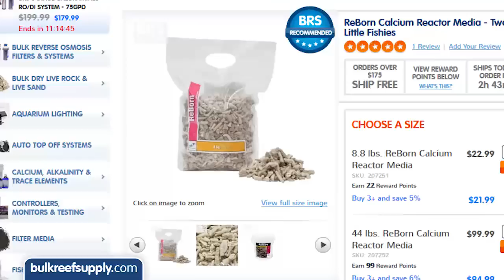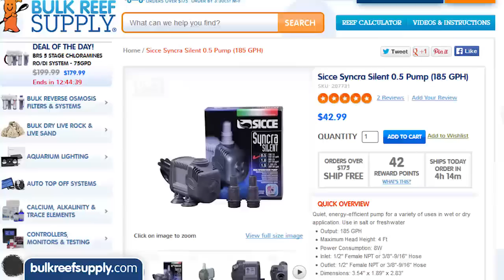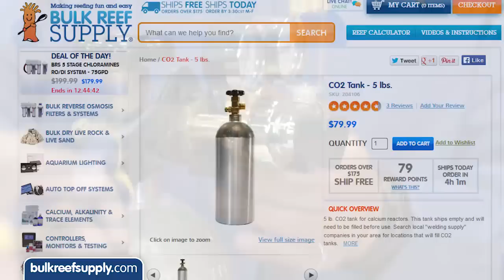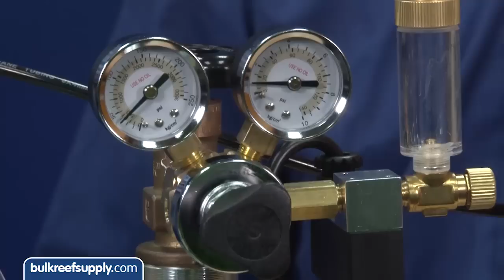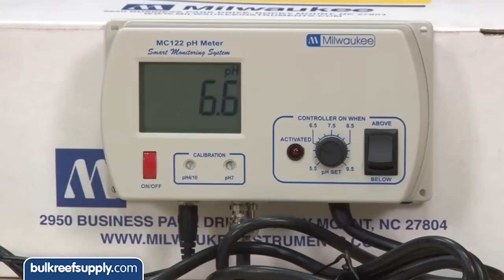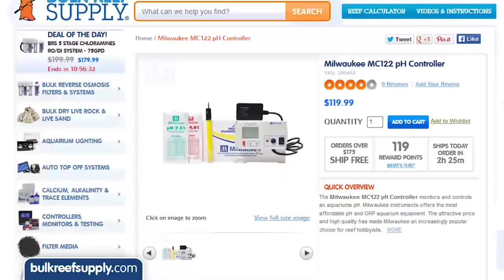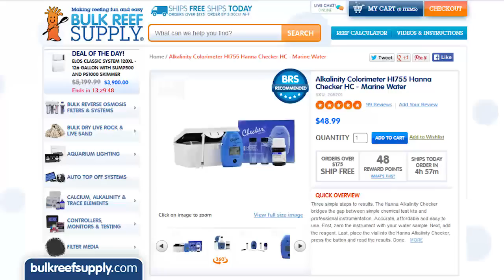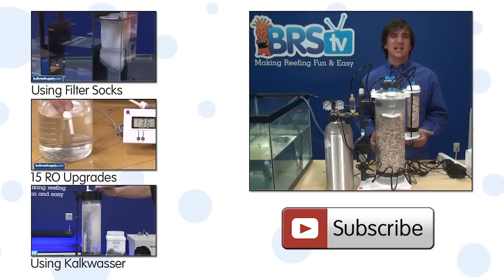Set-up and Tune a Calcium Reactor | How To Tuesday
In this episode of BRStv we show you how to set-up and tune a calcium reactor using the Skimz CM152. Calcium reactors are really popular with advanced reefers because they are capable of adding large volumes of calcium and alkalinity, they also dose trace elements, they have no effect on salinity and they just look cool.  I think a lot of people also just like the fact that you are melting old coral skeleton to create natural elements for the corals growing within the tank. It’s just a fun concept.

If you have any questions or experiences of your own with calcium reactions share them in the comments area down below. See ya next week with another episode of BRStv.